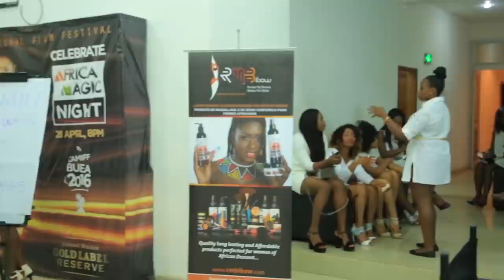The Cameroon International Film Festival - Camiff 2016 film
The Cameroon International Film Festival - Camiff strives to foster film culture with a program that recognizes the achievements of the past and looks forward to future, provide an opportunity for Cameroonians to appreciate films of good artistic merit from all over the world, and promote and highlight the achievements of cinematic scene in Cameroon as well as deepen the appreciation of Cameroon cinema.